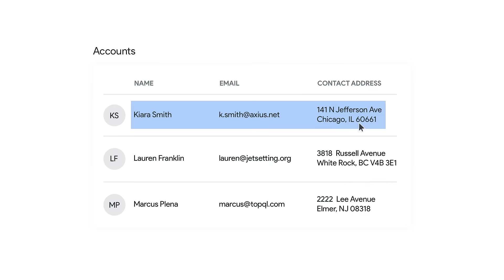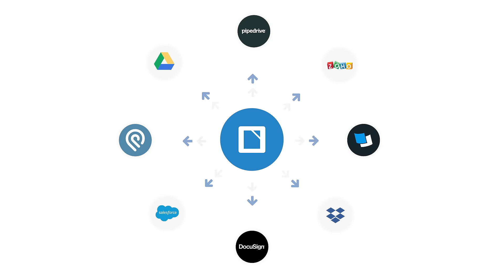Formstack Documents - A Seamless Document Creator for Versatile Teams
Whether you're in government, finance, healthcare, education, sales, or legal services, our document creator can help you generate countless documents—from proposals and applications to invoices and event tickets.

Use Formstack Documents to transform data into beautifully designed documents you can send anywhere.